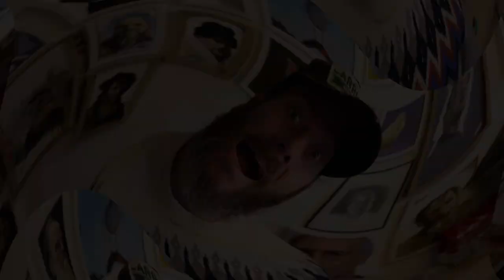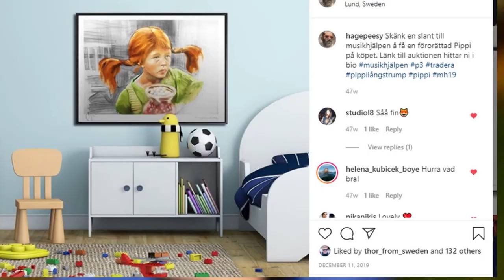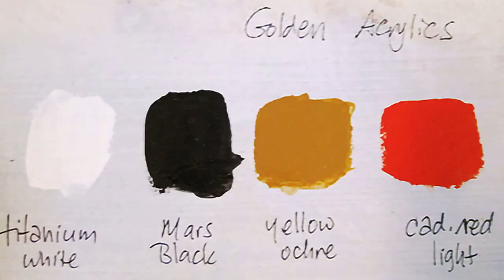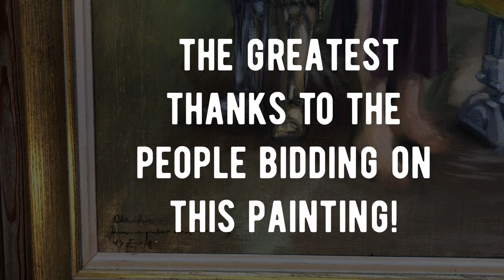Ola, HP and Zorn united in a painting for Musikhjälpen 2020. Lets join for global health care!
Musikhjälpen 2020 har avsikt att lyfta både kunskapen och de ekonomiska förutsättningarna för den globala vårdsituationen. Tre programledare kommer från den 14 dec till den 20 dec sända radio i P3, 24/7 i ändamålet “alla har rätt till vård”. Detta träffande ämne, fick konstnärerna HP Reutherborg och Ola Niklasson att förenas i ett samarbete i en tavla för att bidra till insamlingen. Konstnärerna har med sina olika stilar skapat synergi i tekniker och riktningar. Med Anders Zorn som ett gemensamt intresse har konstnärerna ingått vigsel genom denna tavla.

HP:s lite mer klassiska inriktning med Olas dragning åt det populärkulturella resulterade i en fantastisk tavla vid namn “253 swimming lessons and still they were both sinking like stones” som kommer gå att buda på under musikhjälpenveckan.

Utöver själva verket som kan bli ditt för högsta bud får man även en proveniencevlogg på köpet. Ola och HP har dokumenterat hela processen från början till slut.

HP teknik - Rublev pigment, linfröolja (yellow ochre, titanium white, cadmium red, bone black), rosemary & co penslar, Winsor newton medium gel, luktfri terpentin, Gesso (transparant och grund vit), Alltprimateknik (alltså målningen skedde i en sittning utan uppskissning), snark, snark, snark

Ola tekniskt - Färger:
Rowney Artists Oil Colour, Titanium White, Ivory Black, Cadmium Yellow, Preussian Blue
Brown Pink, Cadmium Red, Yellow Ochre, Coeruleum
Brushes:
La Vanche 3325 series. Different sizes
Alifatnafta

Kontakt Ola Nicklasson
@Ola_art instagram

Kontakt HP Reutherborg
@hagepeesy överallt